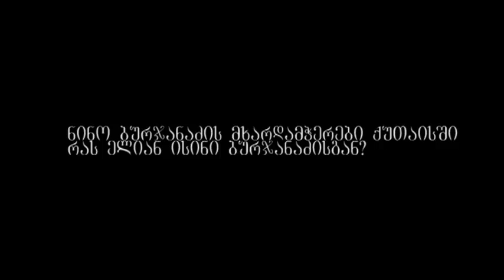ნინო ბურჯანაძე და მისი მომხრეები ქუთაისში